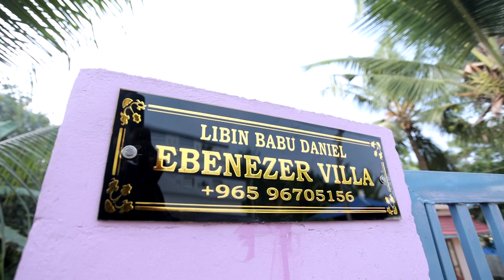LIBIN WEDS LITTY ENGAGEMENT VIDEO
28/04/2022@ URAYAMON AUDITORIYAM,VILANGARA KOTTARAKARA